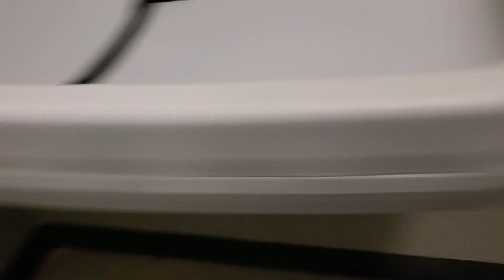263. Old Navys Unisex Bathroom